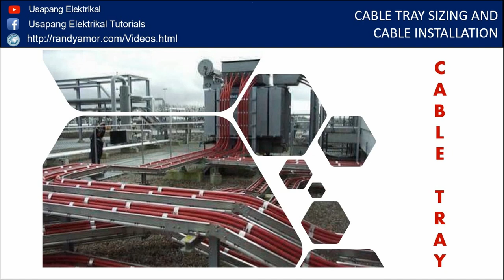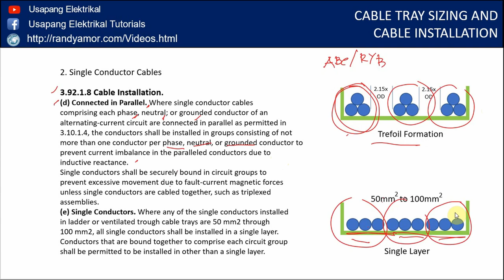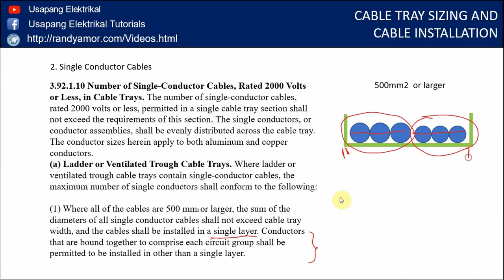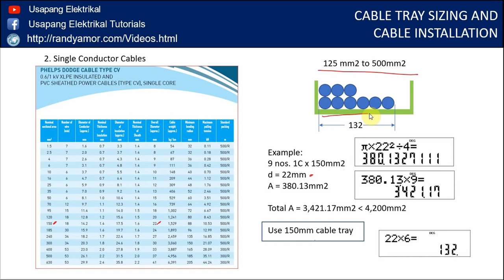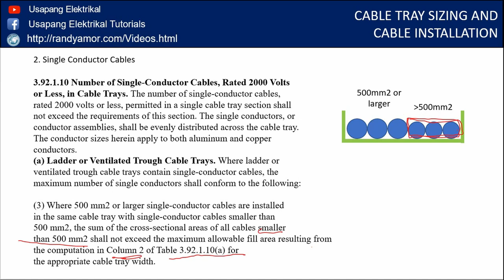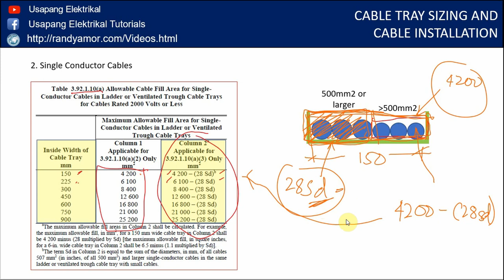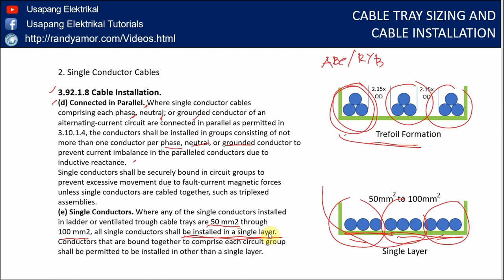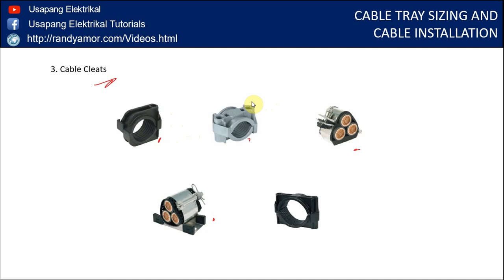How to Calculate Size of Cable Tray and How to Install Cables Inside Cable Tray (Part 2)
ElectriCalc Pro from Calculated Industries available from this link:

Ang video na ito ay ang part 2 ng  cable tray sizing and cable installation. Sa video na ito ay tatalakayin natin ang calculation ng cable tray size at installation ng single conductor cables. Tatalakayin ko din dito ang mga cable installation accessories na ginagamit para sa tamang installation ng cables.

CREDITS:

Intro and background music by: Bensounds.com